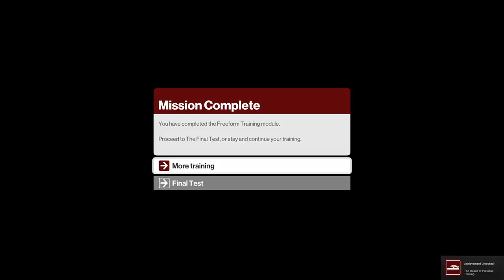Hitman Part 1 - Prologue (Wenslock Plays)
We'll be going through the first part of the prologue today, and the second part will be coming at the some point in the near future!

If you don't, please hit the thumbs down button!

Let me know what you would like to see, in the comments section below!

If you like what you see and would like to support my endeavours, please go to: